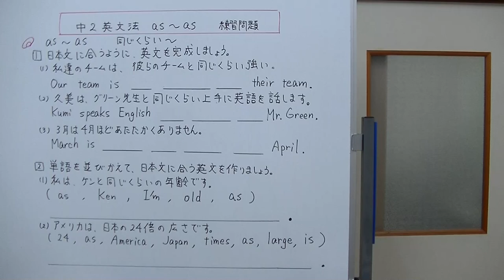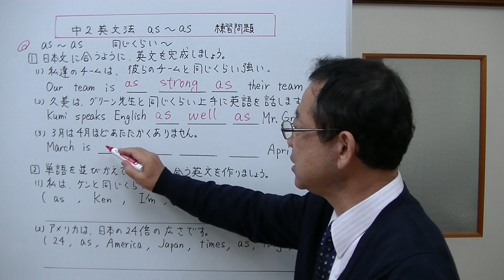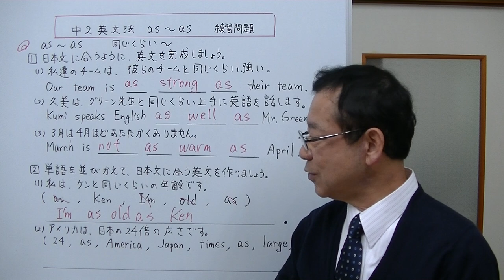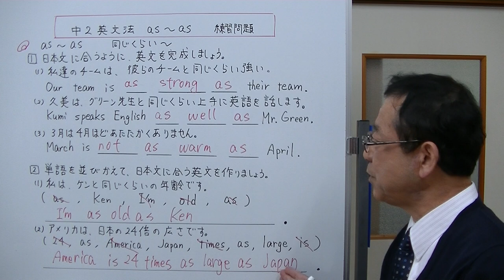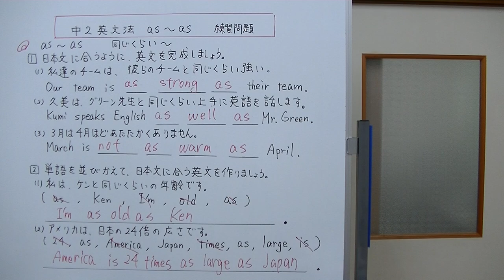【中2英文法】㉔‐2 as～as 練習問題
中学校で学習する英文法、同じくらい～という意味を表す、as～asの練習問題を解いてみました。文法をしっかり理解するためには、学習した内容を、実際の問題を解くことでしっかり身につけることが大切です。